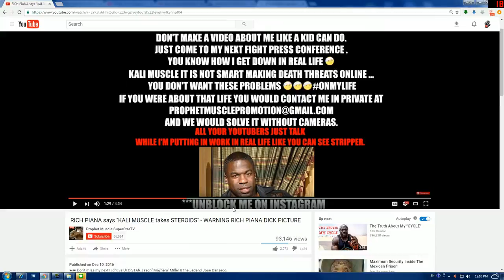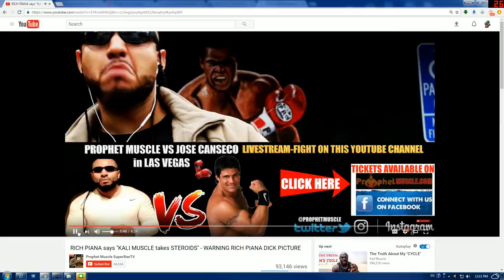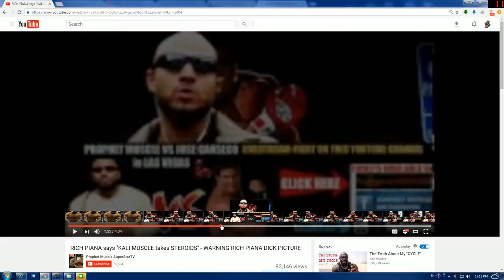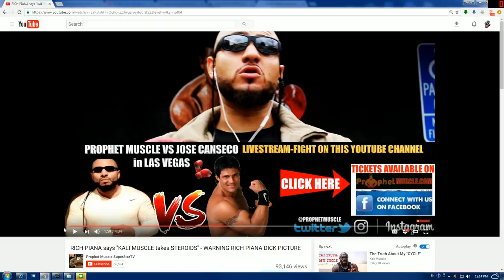Prophet Muscle.......................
Apparently, he has my ip address. now! I better pack up and leave.

ip address.
Kali Muscle
Fighting